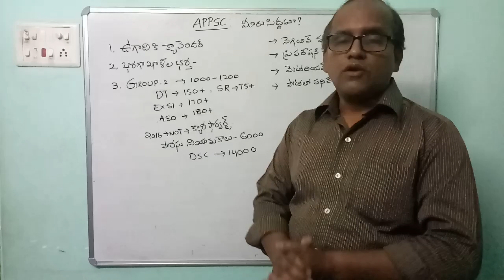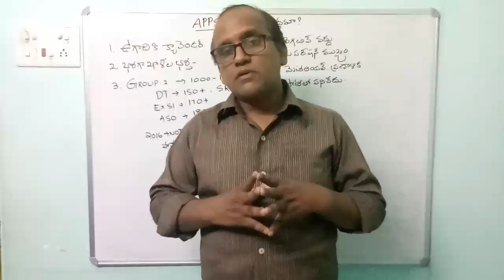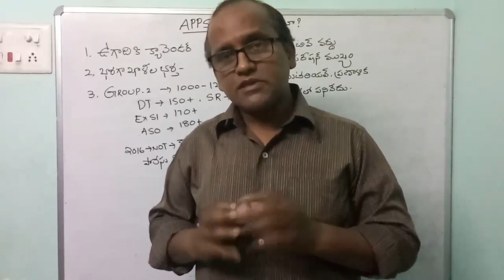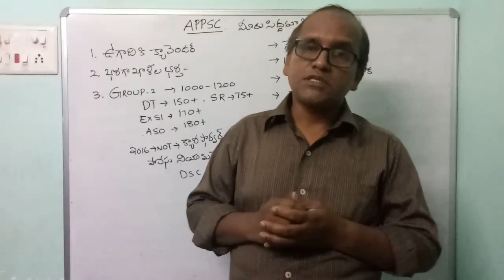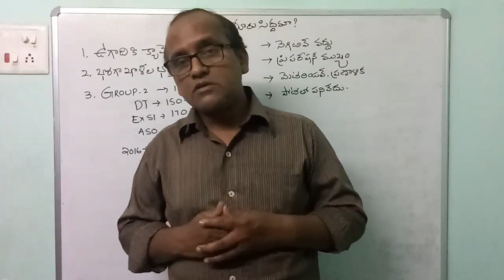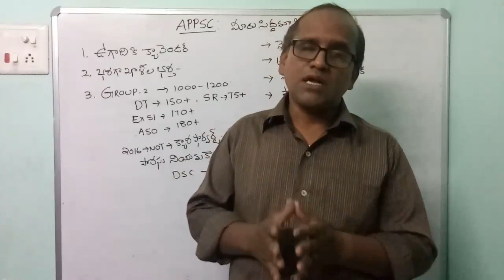APPSC#UPdates# Calendar Ready to release